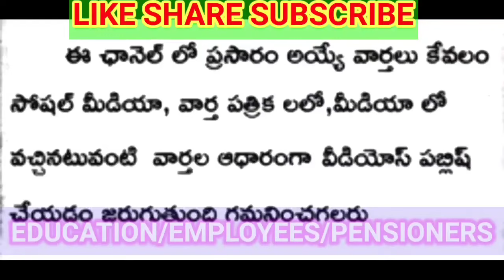BREAKING NEWS/PENDING BILLS RELEASED TO ACCOUNTS